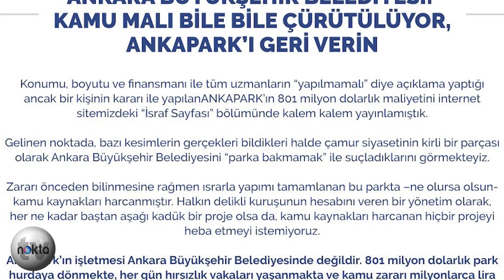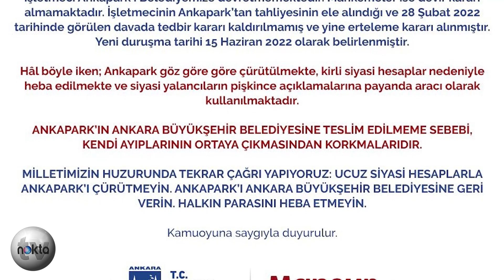Ankara Büyükşehir Belediyesi'nden Zehir Zemberek Açıklama!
Ankara Büyükşehir Belediyesi'nden 'Ankapark'ı geri verin' çağrısı: Kamu malı bile bile çürütülüyor!